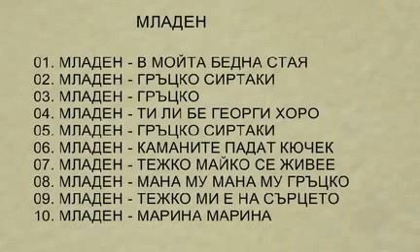Младен - Албум. Старо